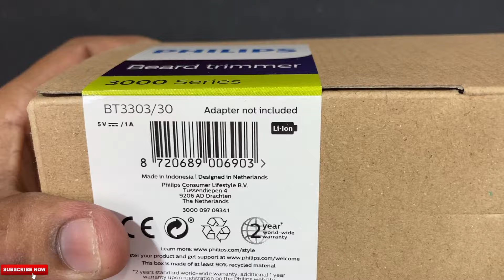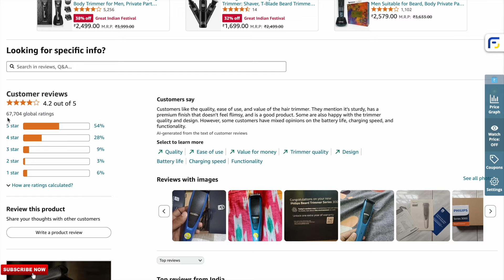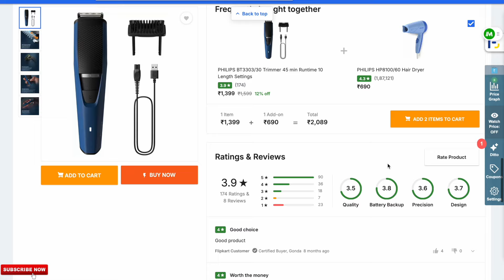philips bt3303/30 trimmer Best philips trimmer under Rs.1000